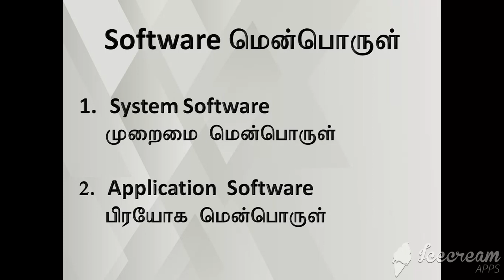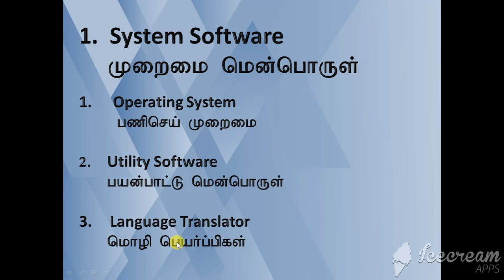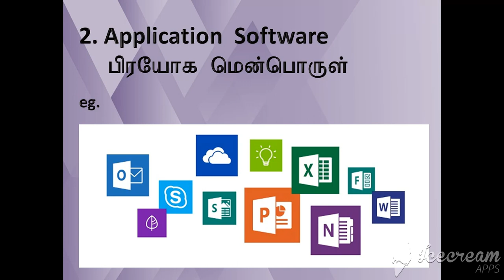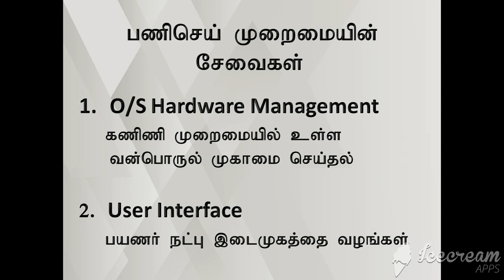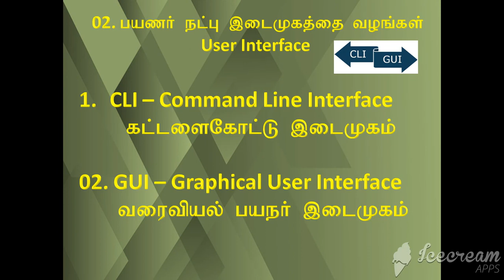Operating System Tutorial For G.C.E O/L ICT & A/L GIT Students (Part 01)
Short Lesson about Operating System and Types with example In Tamil & English For ICT & GIT Students by Nikab Sir